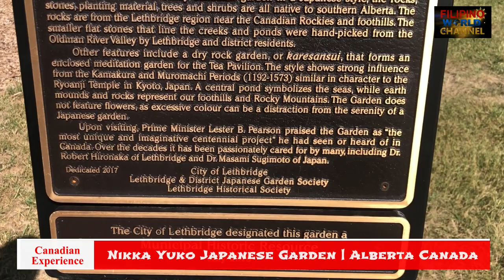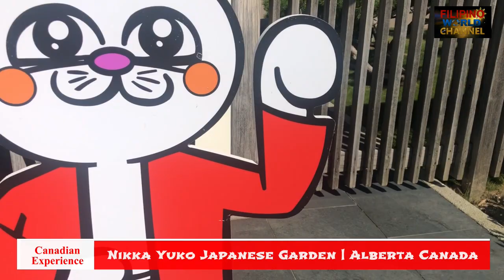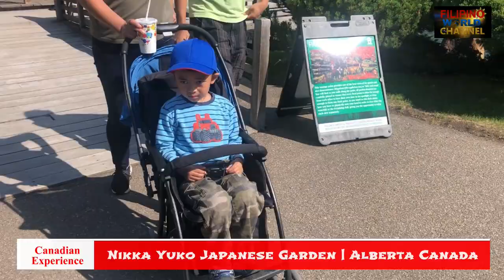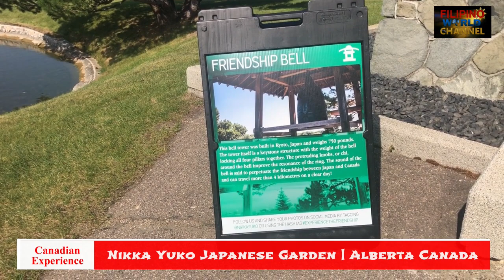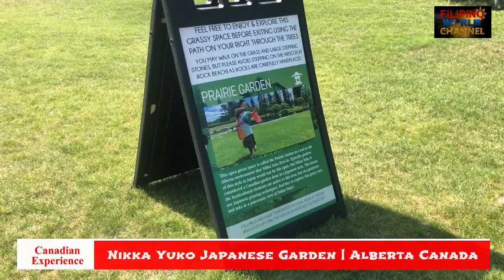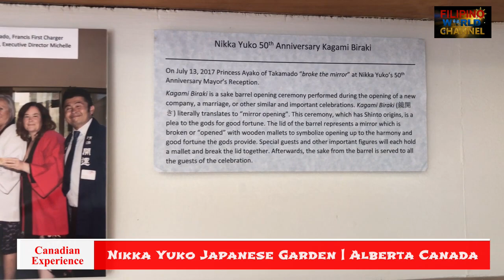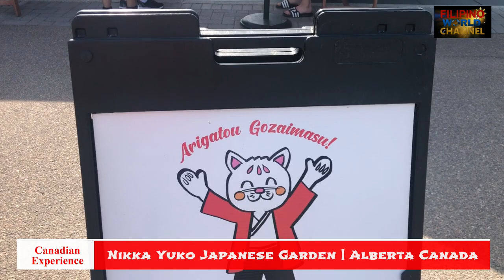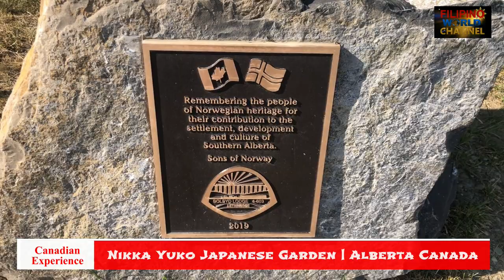Shari's Visit At "NIKKA YUKO JAPANESE GARDEN" Alberta, Canada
Nikka Yuko Japanese Garden in Lethbridge, Alberta